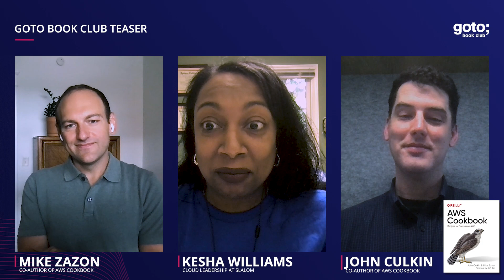AWS Cookbook: Recipes for Success on AWS (Teaser) • J. Culkin, M. Zazon & K. Williams • GOTO 2022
If you are working with AWS on a daily basis or are looking into applying it, then the AWS Cookbook by John Culkin and Mike Zazon should definitely be on your radar. Explore some of the recipes that can ease and improve your workflow in a discussion with Kesha Williams, senior manager at Slalom. Some of the recipes discussed look at security, networking, storage, serverless, and containers.

The interview is based on John's & Mike's book "AWS Cookbook"
Find out more in the upcoming GOTO Book Club episode. Release date:

Kesha Williams - Cloud Leadership at Slalom, Speaker & AWS Machine Learning Hero
Mike Zazon - Senior Cloud Architect at AWS and Co-Author of AWS Cookbook: Recipes for Success on AWS
John Culkin - Senior Solutions Architect AWS and Co-Author of AWS Cookbook: Recipes for Success on AWS

RECOMMENDED BOOKS
John Culkin & Mike Zazon • AWS Cookbook •
Chris Fregly & Antje Barth • Data Science on AWS •
Gareth Eagar • Data Engineering with AWS •
Prashant Lakhera • AWS for System Administrators •